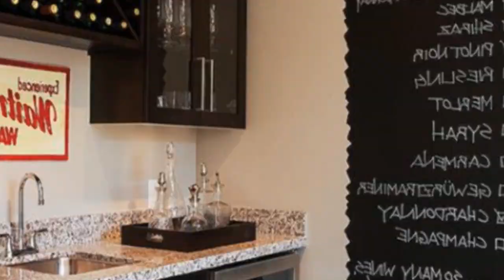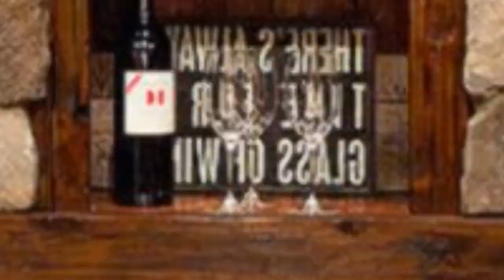75 Gray Floor And White Floor Wine Cellar Design Ideas You'll Love ☆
0:00:00 - Intro
0:00:12 - Gray Floor And White Floor Wine Cellar Design Ideas You'll Love: Inspirations 1 to 25
0:03:01 - Gray Floor And White Floor Wine Cellar Design Ideas You'll Love: Inspirations 26 to 50
0:06:02 - Gray Floor And White Floor Wine Cellar Design Ideas You'll Love: Inspirations 51 to 75